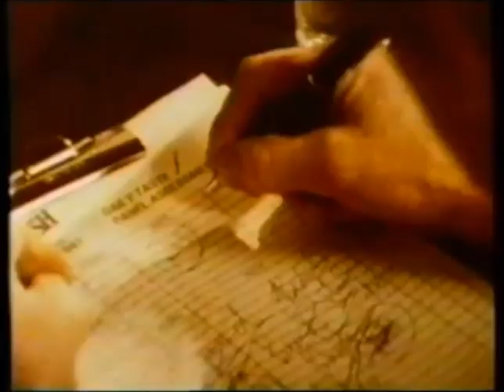Beamish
From 1995, an ad for Beamish Stout.